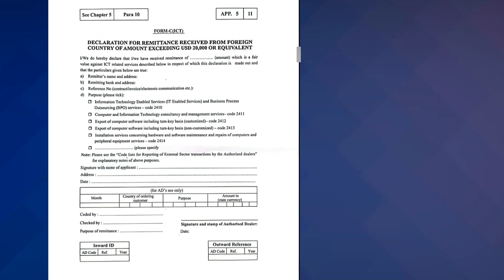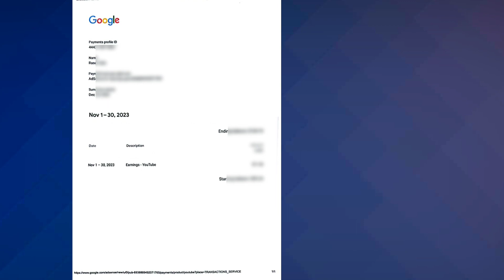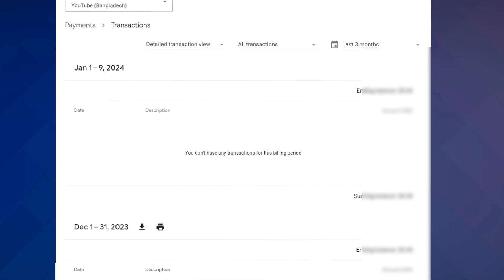Unlock Your YouTube And Adsense Earnings: Fast-track Payment Solutions For Bank Delays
All contents provided by this channel are meant for EDUCATIONAL and technical purposes, which are science and technology-related. All Tutorials are made with Love and Hard work, So don't forget to leave a 💬comment and 👍Like. Thank You for reading and watching RNR Technology.